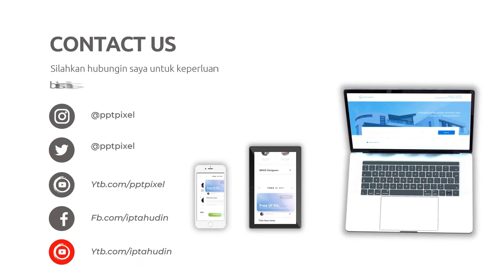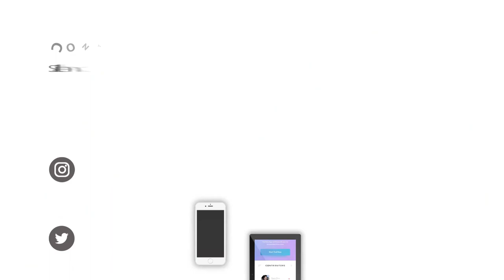Video Penawaran Paket Wisata, Tour & Travel, Video Promosi Travel, Paket Perjalanan, Paket Wisata, P